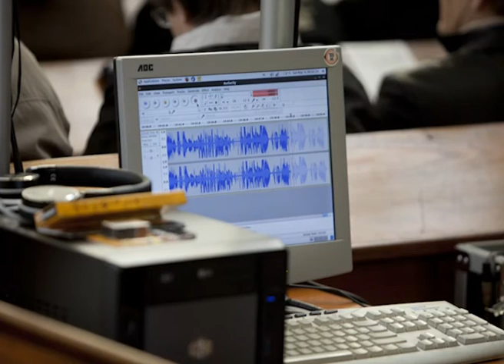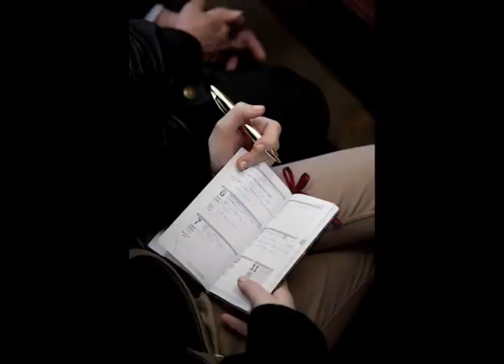Desta Buba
Na konferencii EVS v Ziline mal v nedelu slavnostnú kazen pastor Evanjelickej  z Etiopie, ktory dnez zije v USA  - Gemechis Desta Buba. Pôsobí ako pomocník biskupa luterskej evanjelickej cirkvi. Priniesol do Europy (v byvalej komunistickej bol po prvy krat) trochu sviežeho vánku. Kazeň prekladal Martin Viglas. Etiópia prešla obdobím komunizmu ako aj my. Rozhovor s ním by mal vyjsť v júnovom čísle mesačníka Evanjelický východ.